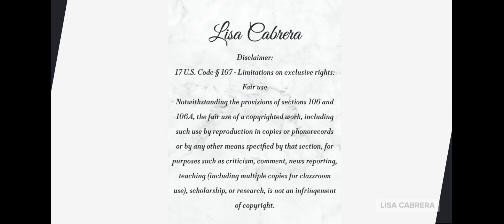Connecticut Jury orders Alex Jones to pay nearly $1 billion in damages